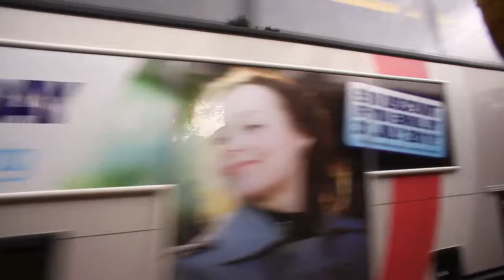[HD]Belfast D7_1貝爾法斯特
第7天_2011/06/22貝爾法斯特Belfast(北愛爾蘭首府)
今天要跨過邊界來到北愛爾蘭的[貝爾法斯特]
貝爾法斯特就位於山峰與海岸之間一塊不大但風景秀麗的土地上
是這裡的政治 文化中心以及工業大城
著名的鐵達尼號就是在這裡製造的
這裡還是所謂的英國
英國是由英格蘭 蘇格蘭 北愛爾蘭和周邊一些小島所組成的.